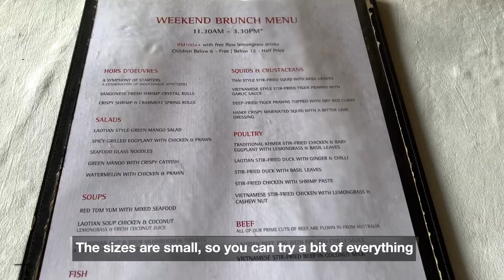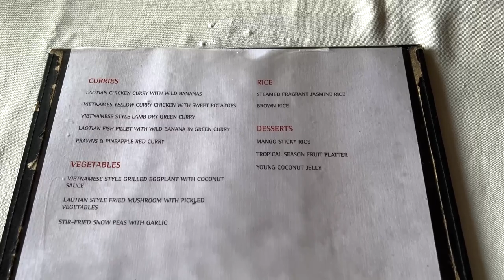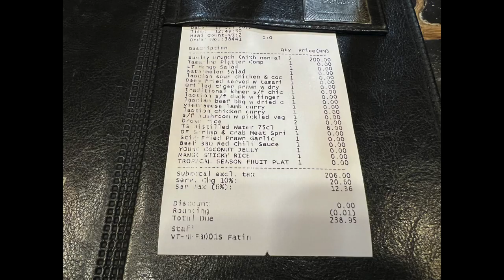TAMARIND SPRINGS KL | Weekend A La Carte Brunch Buffet Review 2022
Join us for Weekend A La Carte Brunch Buffet at Tamarind Springs. Set in a beautiful restaurant surrounded my nature, it offers cuisines from Laos, Thailand, Cambodia, and Vietnam. There is bound to be something you have not tried before!

Our personal favourites were the tiger prawns, bbq beef and lamb curry!

Hope you found my video useful and please leave a comment to let me know your favourite buffet!